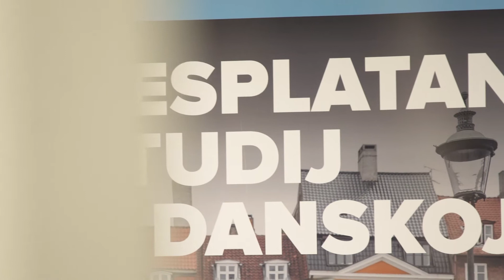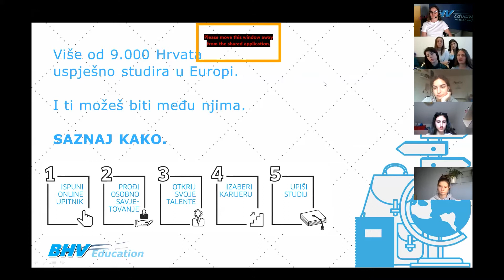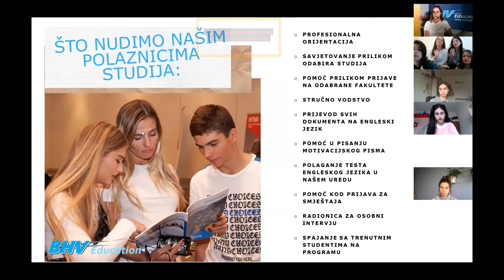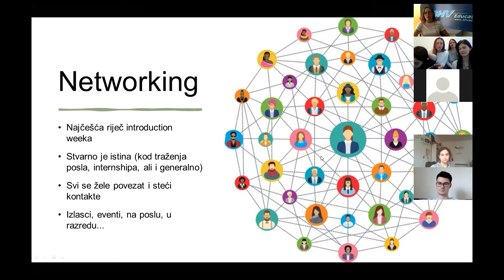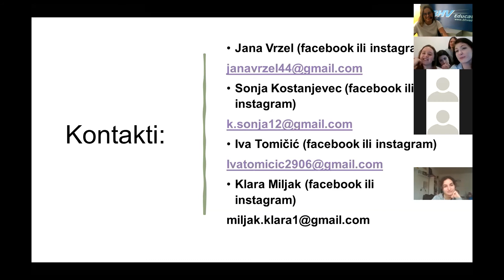Study Denmark: Online Conference 2020.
Besplatna online konferencija pod vodstvom Ružice Pejić, Sales & Marketing Manager i savjetnice za obrazovanje u inozemstvu o studiranju u Danskoj sa hrvatskim studentima na Business Academy Aarhus. Saznaj sve što te ikad zanimalo o studiranju u ovoj popularnoj skandinavskoj zemlji.

Grupa hrvatskih studenata udružila je snage sa svojim savjetnicima za obrazovanje u inozemstvu kako bi mladima u Hrvatskoj približili ideju studiranja u inozemstvu i svoje iskustvo studiranja u Danskoj kroz online konferenciju Study Denmark.